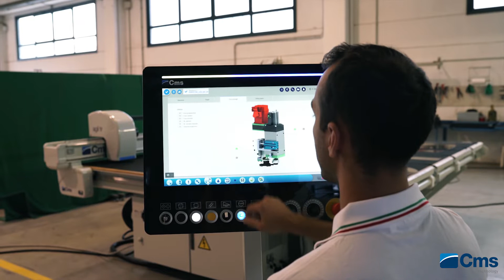CMS AGIL TR - CUTTING TABLE FOR GLASS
THE SWISS ARMY KNIFE OF CUTTING TABLES
Agil tr is the most compact and versatile cutting table ever made by CMS.
It is a table that can automatically cut monolithic (float) glass sheets and semi-automatically cut laminated glass sheets thanks
to the double-zero system.
• The table is equipped with 4 arms for loading/unloading the sheets and a c-axis to perform both straight and shaped cuts.
• Easy to install and compact in size, it can cut large sheets up to 3810 mm x 2600 mm.
• The table is equipped with an automatic tool change and a low-e coating removal grinding wheel, and can be equipped with a vinyl removal system